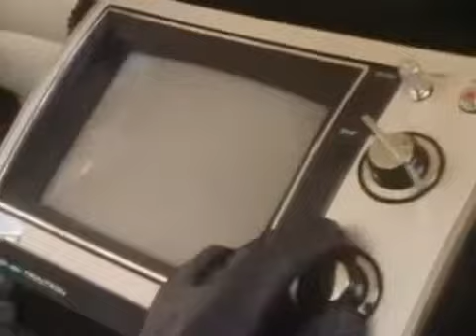Timm Thaler oder Das verkaufte Lachen Kinderfilm mit Timm Thaler Folge 9 Teil 1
Derweil muss der Baron Timm notgedrungen zum reichsten Jungen der Welt machen, weil Timm darum gewettet hat. Er setzt ihn als seinen Erben ein, nimmt ihn bei sich auf und bezieht ihn in seine Geschäfte ein. Für 24 Stunden gibt der Baron Timm das Lachen zurück, damit er fröhliche Modelaufnahmen machen kann. Die sollen auf das Etikett eines Mineralwassers gedruckt werden, das der Baron verkaufen will. Kontakt zur Außenwelt unterbindet er. Dennoch kommt Timm aus geschäftlichen Gründen zurück in seine Heimatstadt Hamburg, natürlich in Begleitung des Barons, Anatols und einer Horde grimmiger Aufpasser, die dafür sorgen sollen, dass Timm nicht aus dem Hotel entkommt.